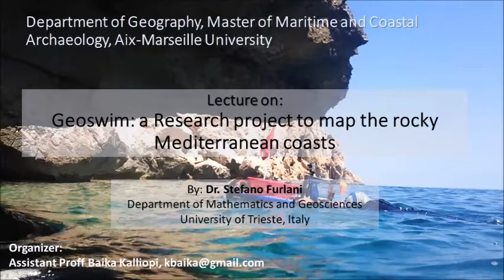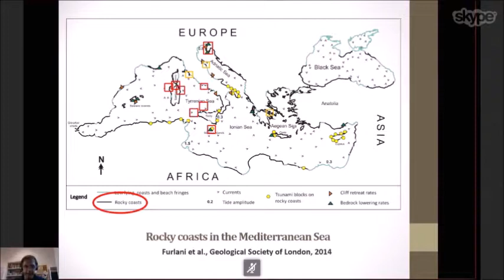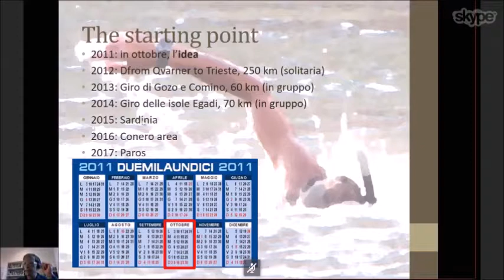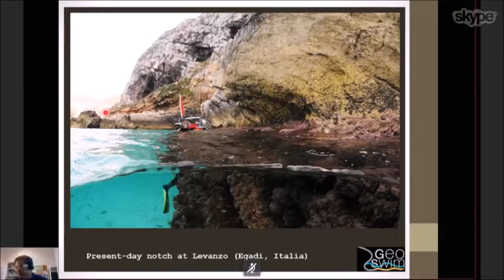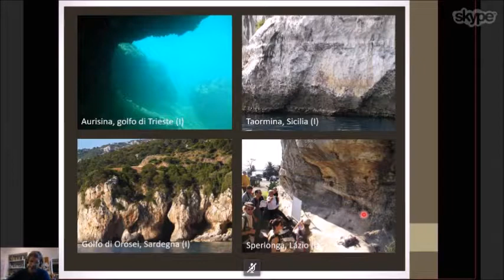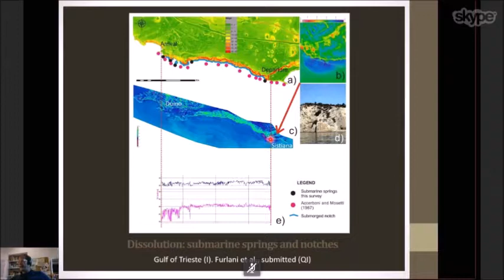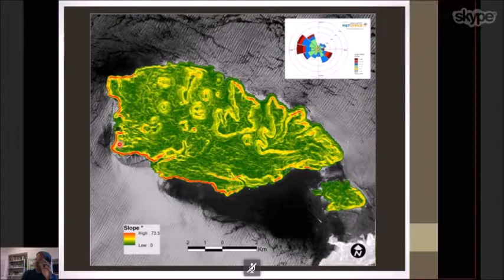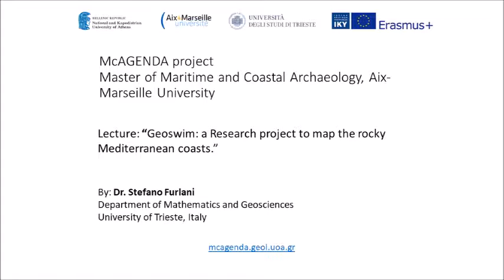Geoswim: a Research project to map the rocky Mediterranean coast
An e-lecture from Dr. Stefano Furlani, assoc. professor at the Department of Mathematics and Geosciences, University of Trieste, Italy to the Faculty of Geography of Aix Marseille University, France . These series of lectures are a collaborative teaching between the two Universities in the scope of the ERASMUS+ KA203 project McAGENDA.